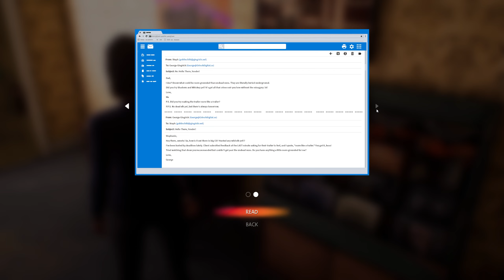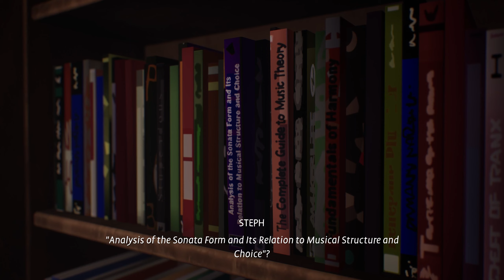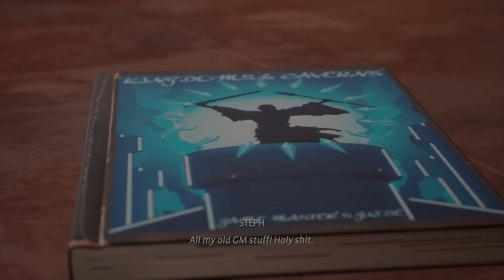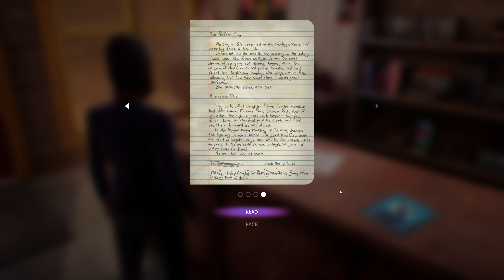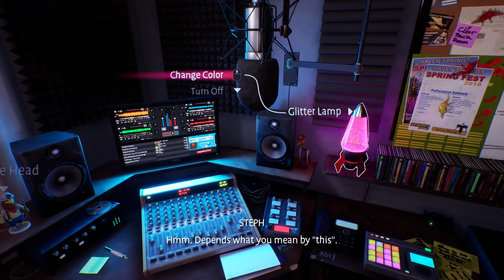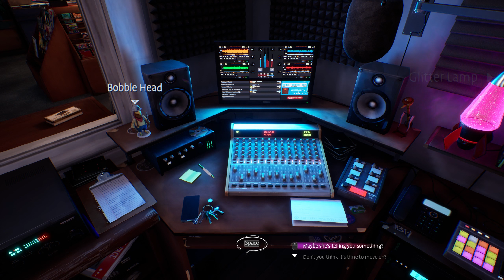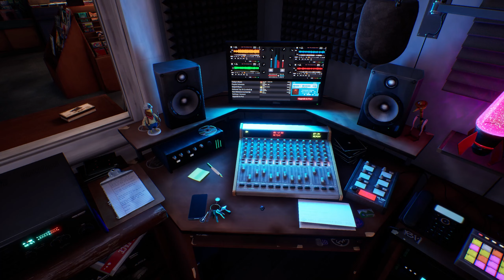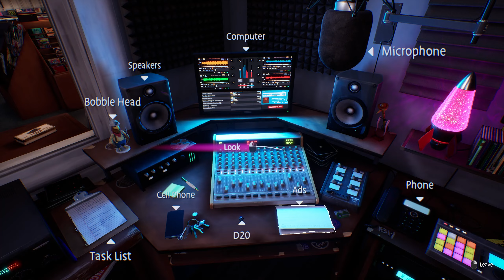Myl Plays Life Is Strange True Colors Wavelength 02: EXPLORE THE STORE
Steph explores and fixes the record store! She also receives a package from Micky!